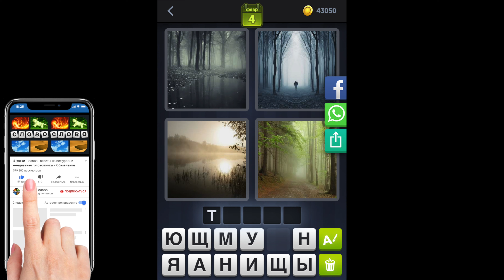4 фотки 1 слово - бон аппетит - 04.02.2021 - Ответы Ежедневная Загадка - Февраль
4 фотки 1 слово Ответы Ежедневная Загадка бон аппетит Февраль 2021